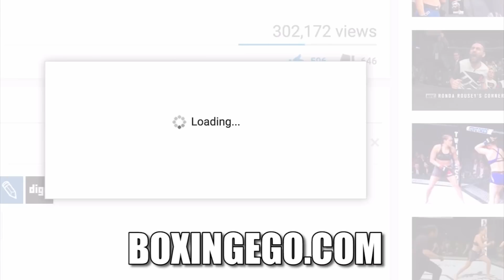(WATCH) SNOOP DOGG CAN BEAT YOUR A$$' RAPPER SNOOP SICK 1-2! SNOOP BOXING/MMA TRAINING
SNOOP BOXING